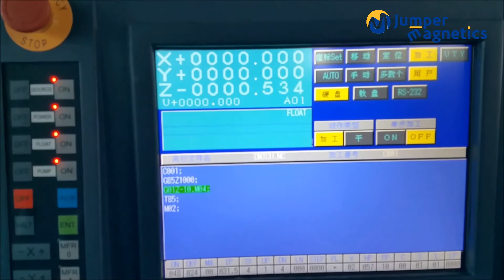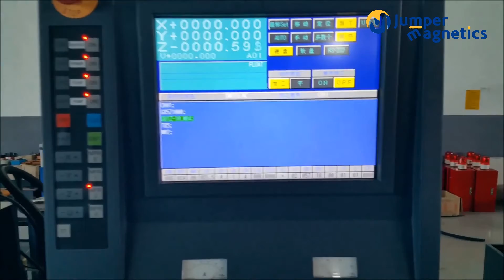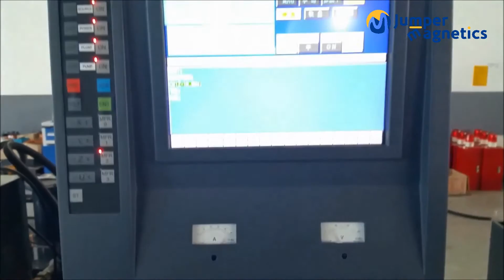Magnetic chuck for EDM machine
EPM magnetic chuck for edm machine
Description:
EPM series is designs for spark erosion and precision grinding of small and thin workpieces.
Pole pitch：0.5+1.5mm
Holding force: 100N/cm2
Magnetic field depth：8mm
Wearing limit: 8mm
Application:
Milling
Grinding
Boring
Drilling
Features:
5-sided machining is possible in one clamp
Energy saving, no electric power supply during clamping
Workpieces larger than table surface are machinable
Facilitated interaction with CAD/CAM system, simplified CNC or FMS programming
Reduced consumption of tools
Improved finishing and greater accuracies
More convenient and high efficiency